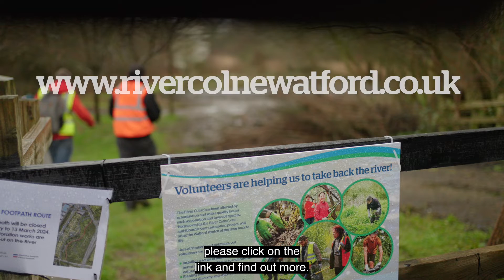Making a difference with Rediscovering the River Colne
In this video, we highlight the fantastic efforts of dedicated volunteers working to preserve and enhance the natural beauty of the River Colne watershed. From cleaning up the river to restoring habitats, discover how everyday people are having an extraordinary impact on their community and the environment. Feel inspired to join us and make a difference in your world. Watch now and witness the power of community and conservation in action!